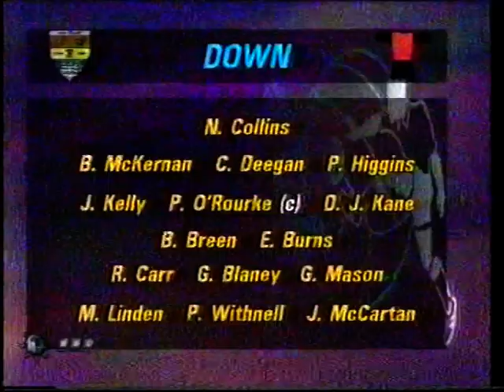1992 Ulster Football Quarter Final Armagh v Down